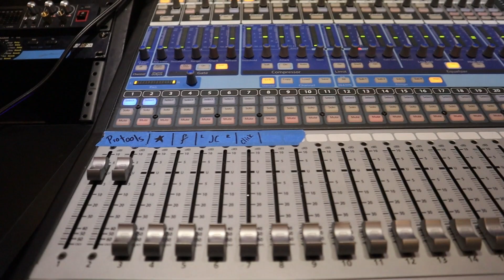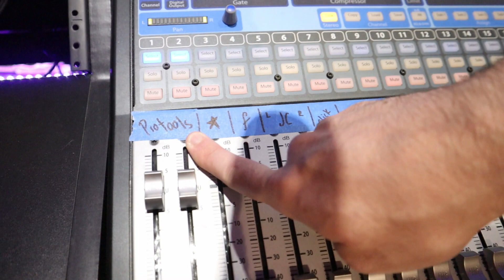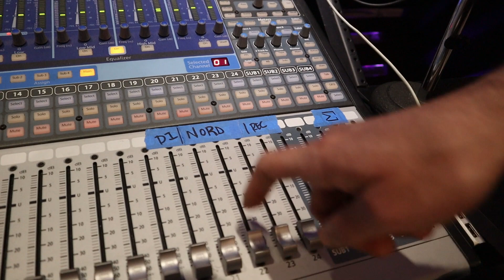¡Conoce nuestro ESTUDIO DE GRABACIÓN! Studio Tour 2020 || Blue Wave Records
En esta ocasión quisimos enseñarles el estudio para que lo conozcan mejor, vean todo el equipo que utilizamos en nuestras grabaciones y conozcan nuestros cuartos de grabación.

VE NUESTROS SERVICIOS:
Si quieres aprender de música, producción musical o ingeniería de audio, revisa nuestro blog: